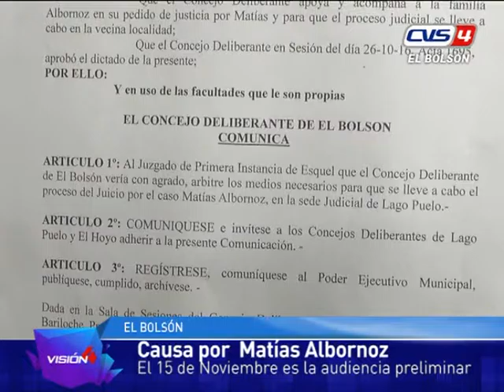02 11 16 Luis Albornoz Audiencia preliminar